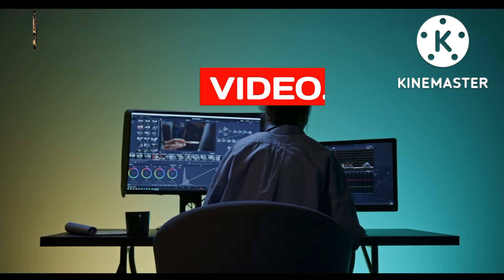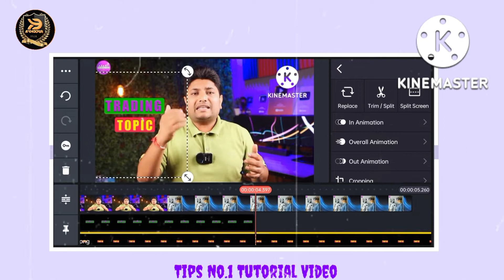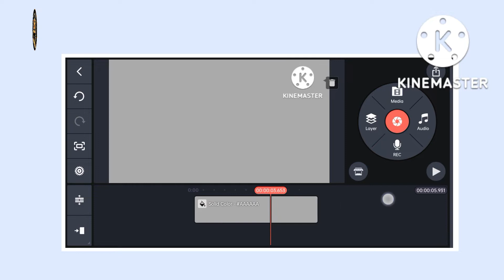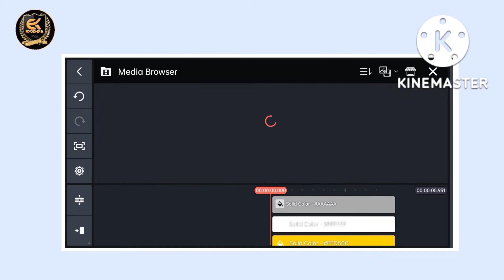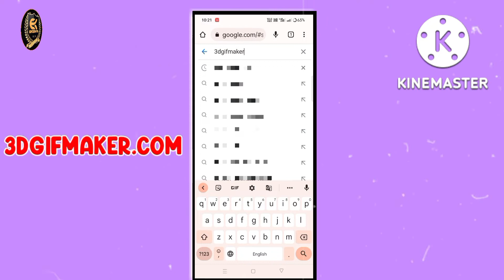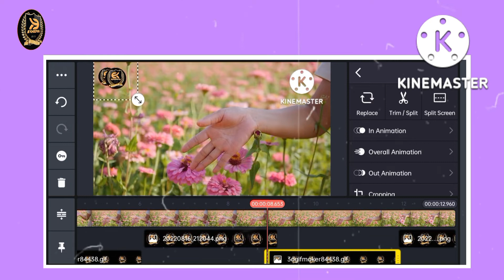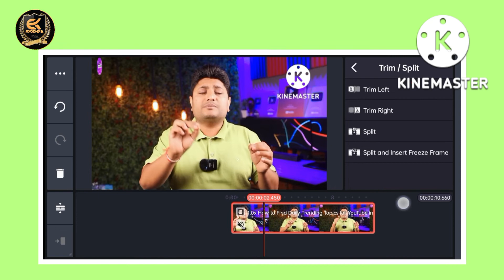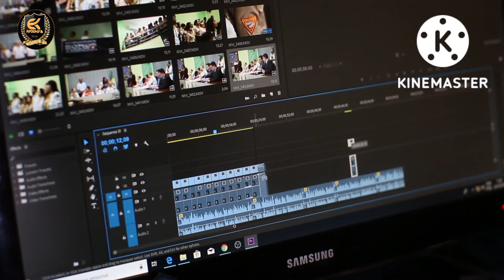Technical yogi jaisa video editing kis tarah karen || How to edit video like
Title : technical yogi jaisa video editing kis tarah karen || How to edit video like technical yogi